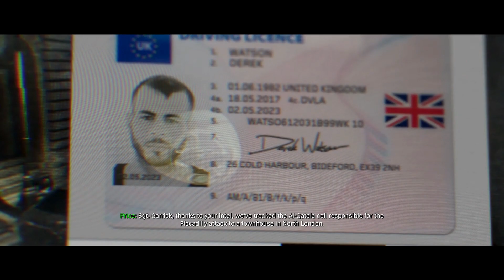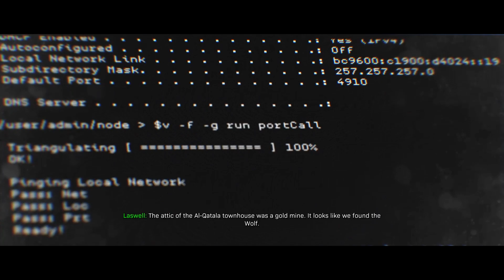Clean House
NO HUD Realism Mode in Call of Duty Modern Warfare Clean House Campaign Mission Part 5!

All My Recording And Gaming Equipment:

▶ Elgato Gaming Capture Device

▶ Snowball Microphone

▶Turtle Beach Elite Headset

▶Xbox One X Console

Specifically Youtubers with excellent editing skills and professional content! Message if interested!

Creator Code: DURONGAMING

Duron Gaming Production